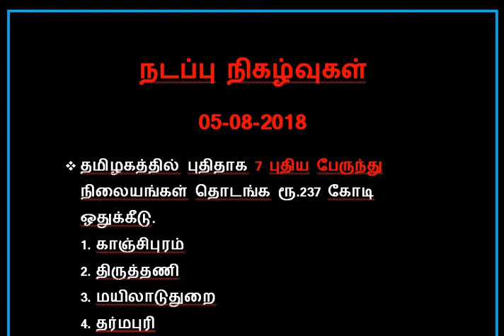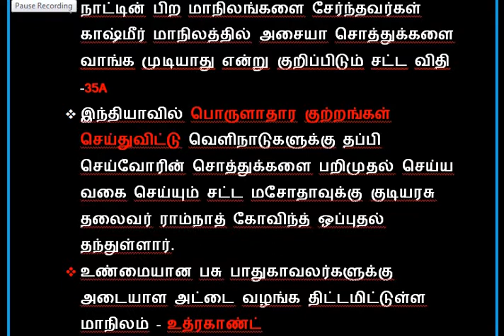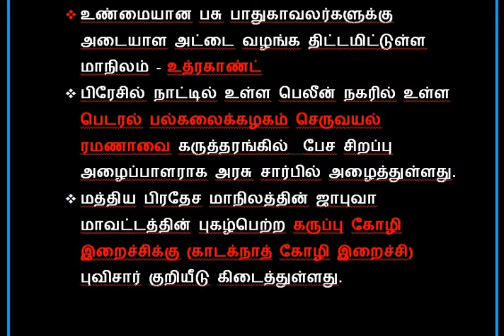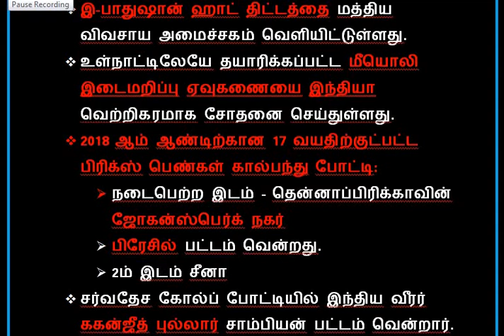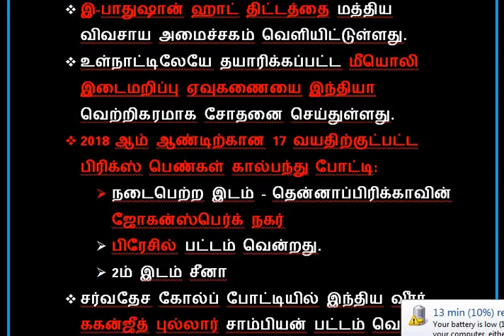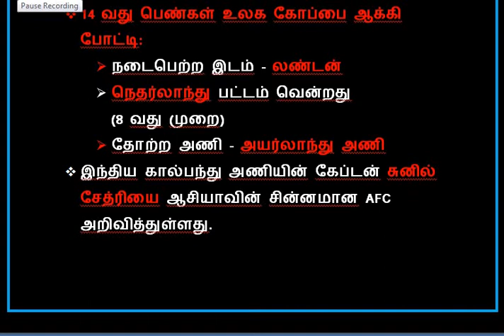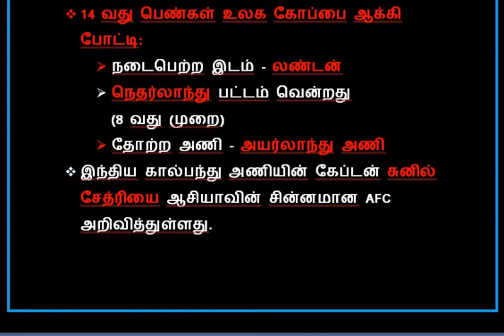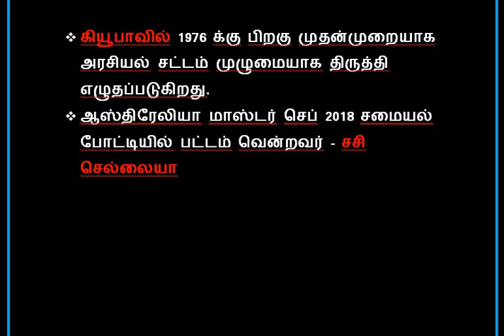DAILY CURRENT AFFAIRS 05-08-2018